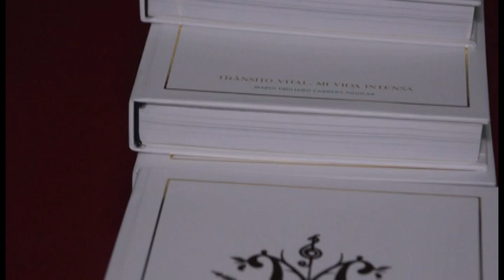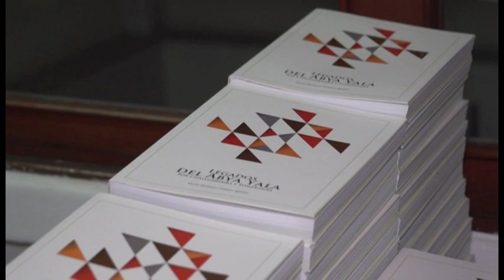VTS 01 1 Book publication Abya Yala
Historia de Civilizaciones Latinoamericanas